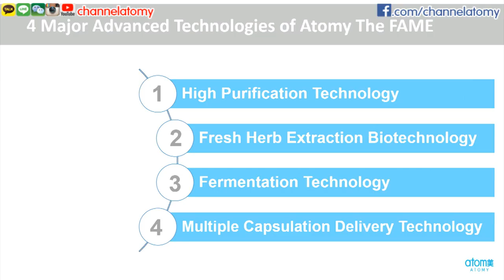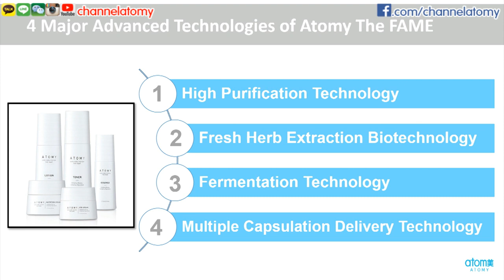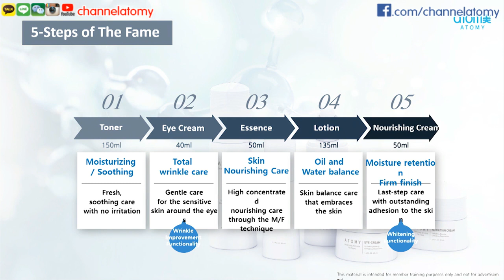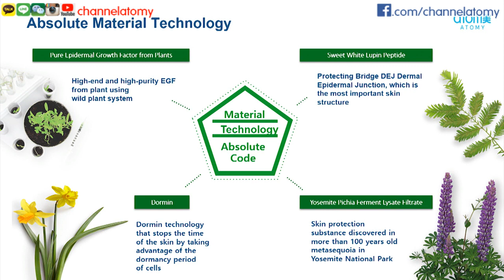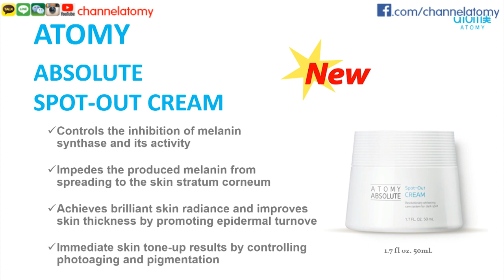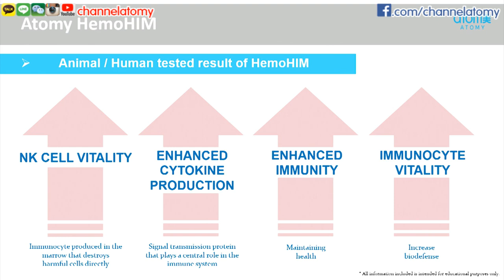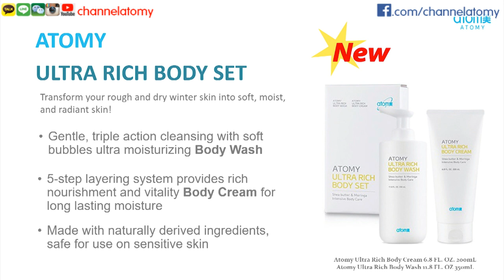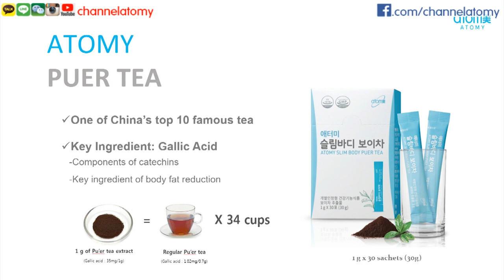[USA Success Academy] 2020 February Seattle Success Academy Product Introduction - Mimi Grier DM